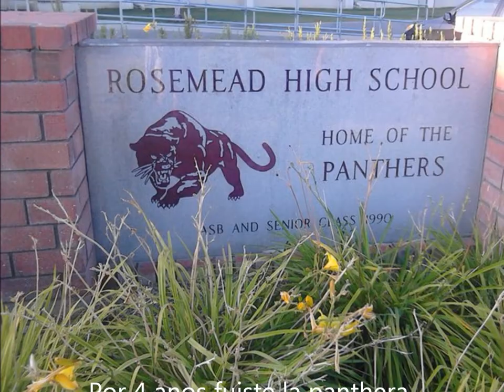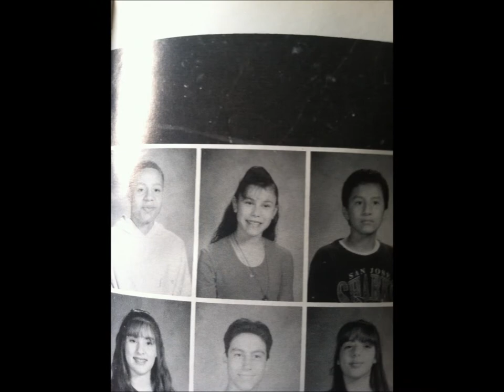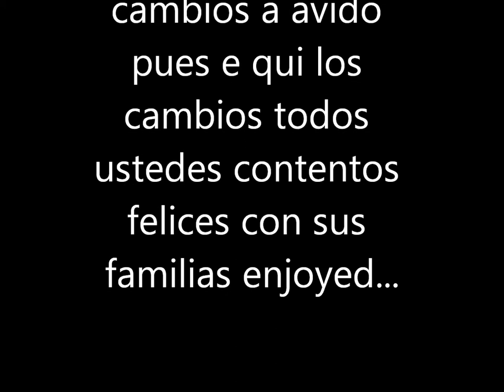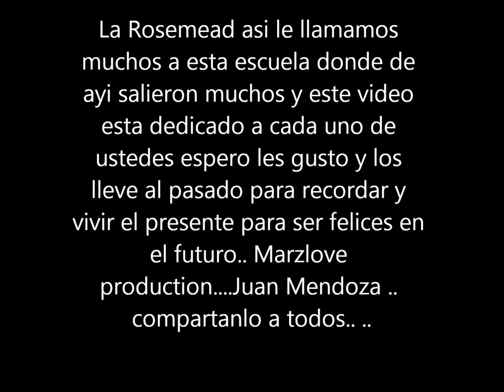Rosemead class of 94,95,96,97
lovethisschool